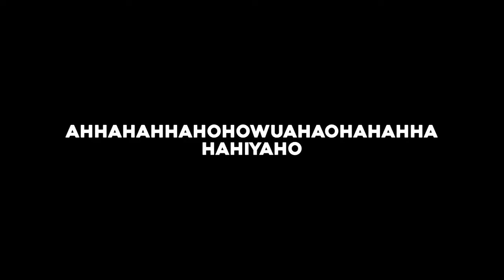Mereka Langsung Terdiam, Aku Tiba” Pake Bahasa Mereka ‼️ Bhs Turki - Ome.TV Internasional